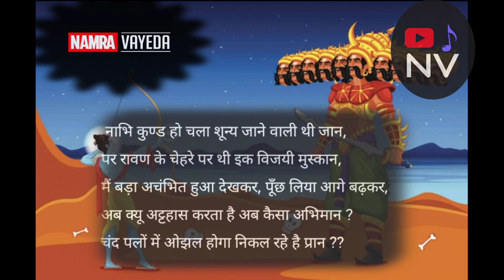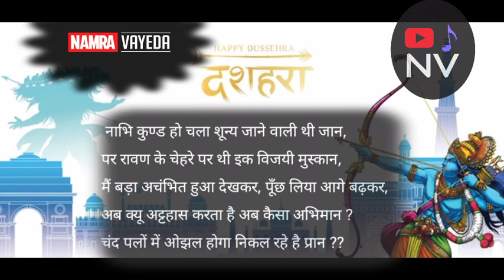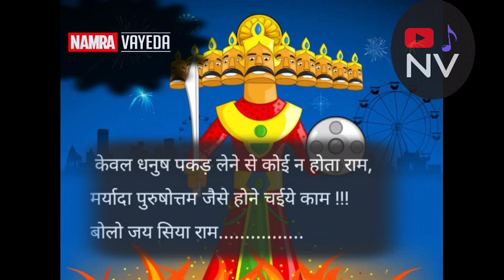|| कविता - रावण दहन ||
A Poem On Ravan Dahan In Hindi